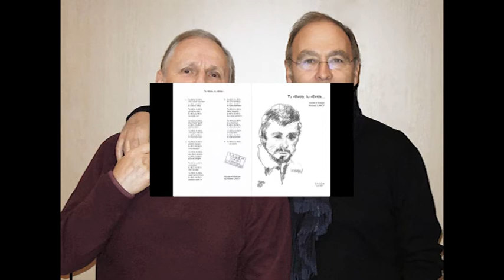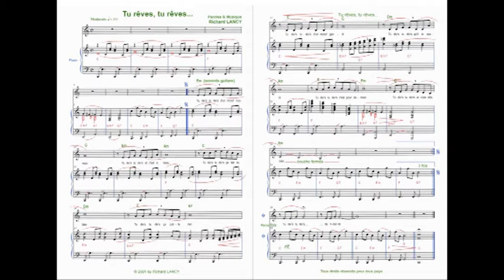"Tu rêves, tu rêves"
Interprété par Jean-Louis STEVENS
Paroles et Musique de Richard LANCY